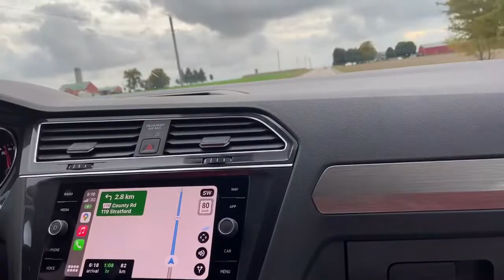Wow | County Road ; Take Me Home to London !!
Country Road to London (ON) Canada 🇨🇦